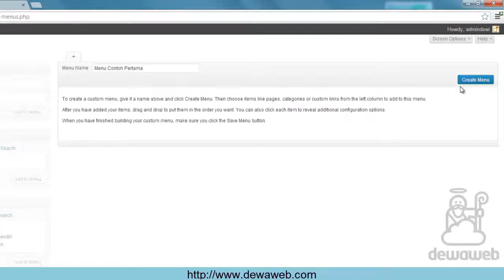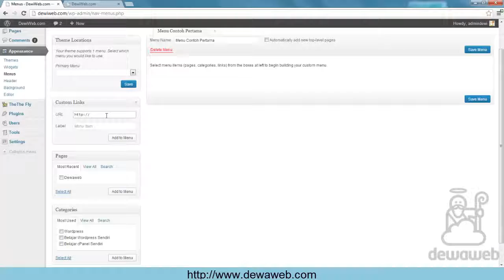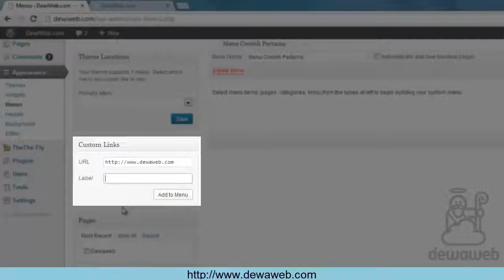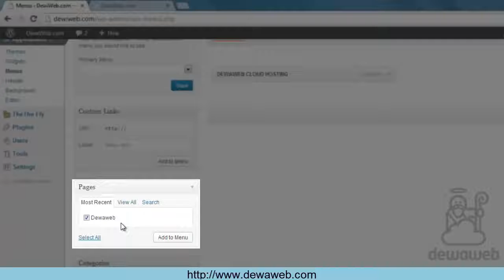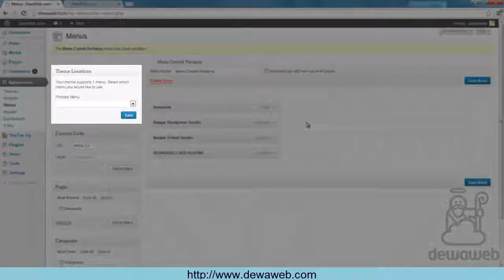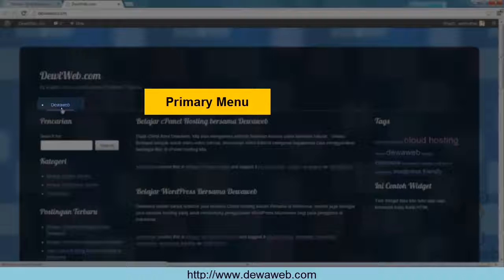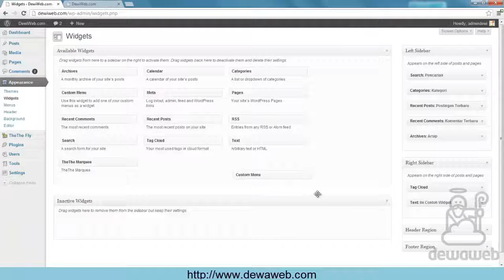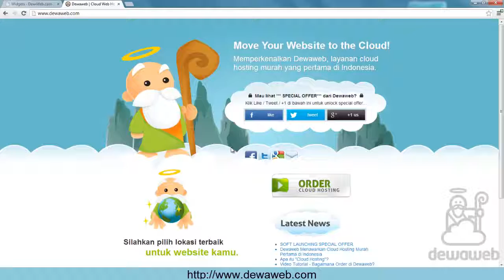Dewaweb - Tutorial Wordpress - Cara Membuat Menu di Wordpress